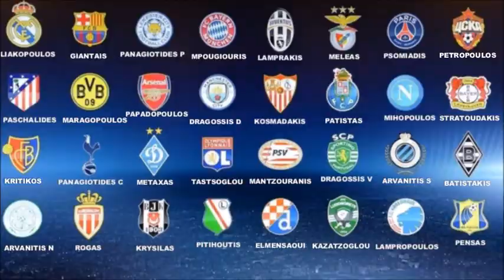SUBBUTEO FLAMING FLICKERS CL 2016-17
Flaming Flickers Subbuteo Club WASPA  Champions League Tournament 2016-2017